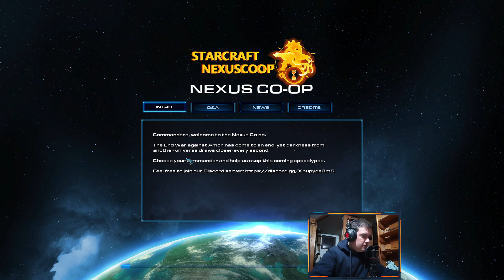VALERIAN'S ARTILLERY on the railways! Nexus Coop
Killing trains with Krakens & Aurora!